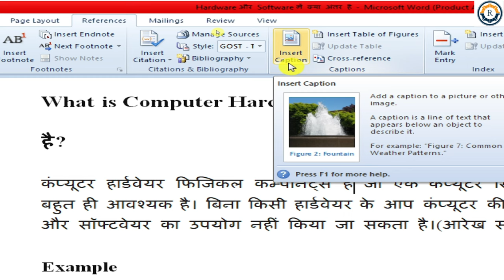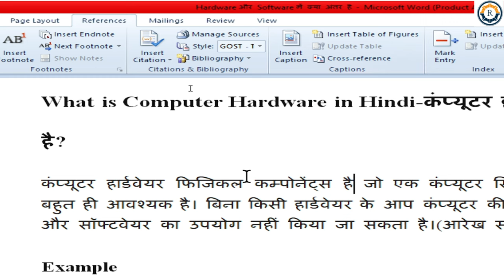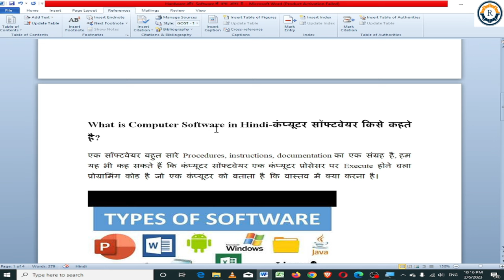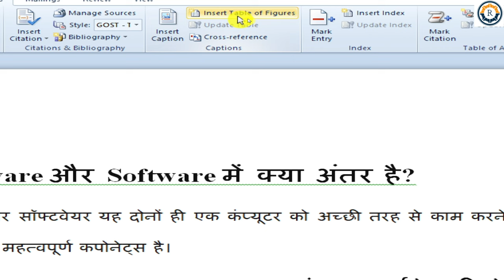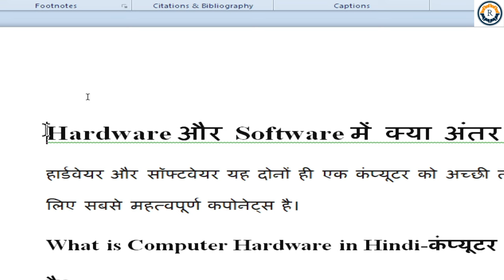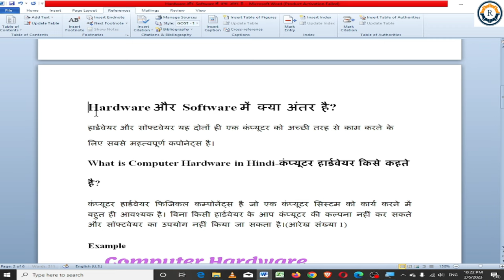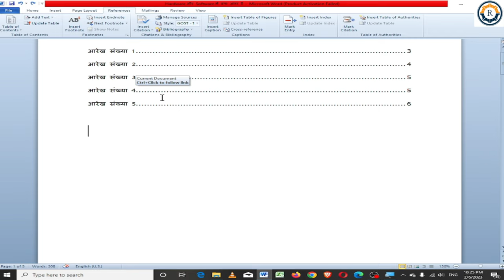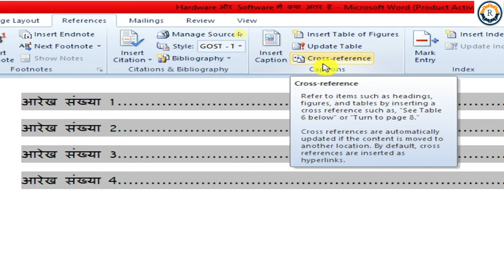How to Insert Caption in Word in Hindi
नमस्कार दोस्तो
आज इस वीडियो में मैं आपको Ms-word  में कैप्शन को इन्सर्ट करना उदाहरण के साथ explain करूँगा।
दोस्तो आप वीडियो को बिल्कुल भी skip मत करना क्योकि अगर आप वीडियो को skip कर दोगे तो आपको कुछ भी समझ में नहीं आएगा इसलिए आप वीडियो को पूरा देखना।
तथा हमारे पिछले सभी वीडियो के लिंक  नीचे दिए हुए हैं:-
Link:-
HOME TAB In MS WORD 2010 in Hindi(MS WORD 2010 में होम टैब को कैसे इस्तेमाल करें)
Ms Word Arrange Group in Page layout || Page layout में Arrange Group को कैसे Use करे
Ms Word पर Table Of Contents के मास्टर बनें ||How to make a table of contents in Ms Word